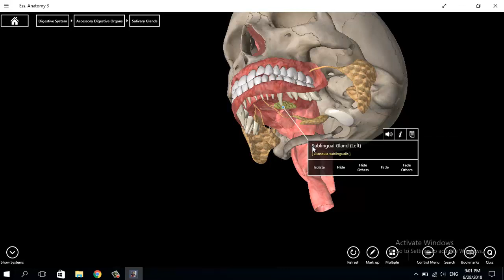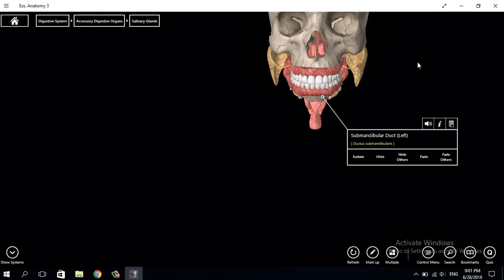SALIVARY GLANDS ## شرح توضيح عن الغدد العابية في الجمجمة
الي هي تقسم الى ثلاثة انواع ؟؟
1-PAROTID GLAND..
2-SUBMANDIBULAR GLAND..
3-SUBLINGUAL GLAND..